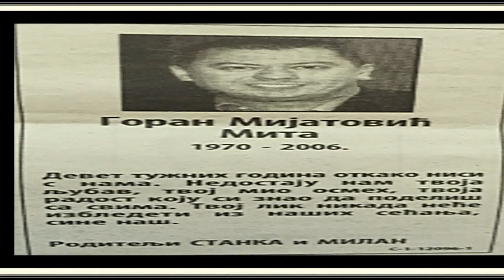GORAN MIJATOVIĆ(36) - MITA -PREDSEDNIK FK BEŽANIJA 2.10.2006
Goran Mijatović Mita (36), predsednik FK Bežanija, raznet je u eksploziji automobila bombe na parkingu u Ulici Marka Čelebanovića 47. dana 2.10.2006 godine. To je bila deveta likvidacija te godine u prestonici i osmo ubistvo čelnika jednog fudbalskog kluba u Srbiji, a da se ubice ne znaju..
U momentu kada je Novković kao vozač stavio ključ u bravu "škode" svog šefa Gorana Mijatovića, eksplodirala je bomba ispod ukradenog "audija 80" parkiranog tik pored Mijatovićevog vozila. Od siline detonacije Mijatoviću su raznete noge, dok su Novkoviću geleri izrešetali celo telo. Obojica su umrli u Urgentnom centru.
Goran Mijatović, zvani Mita, biznismen iz Beograda, vodio je dvostruki život. Kao predsednik fudbalskog kluba Bežanija važio je za istaknutog sportskog radnika koji je za kratko vreme uspeo da od trećerazrednog kluba napravi respektabilnog prvoligaša. Posle ubistva Petra Miloševića, u junu 1999. godine, Mita u potpunosti preuzima vođstvo Bežanijskog klana. On i Milošević bili su ravnopravni na vrhu ove grupe, dok je iza njih u hijerarhiji bio Radoslav Trlajić, Bata Trlaja, koji je doduše bio medijski lider klana, odnosno mnogo poznatiji javnosti zbog uloge u filmu "Vidimo se u čitulji".
Istovremeno, Mijatović je bio poznat i kao vođa "bežanijskog klana", moćne kriminalne grupe koja se bavila prometom teških droga, ubistvima i iznudama, i bila u vezi sa južnoameričkim kokainskim kartelima. Bomba postavljena u parkirani automobil ispred Mijatovićevog stana, koja je eksplodirala u devet ujutru 1.oktobra, 2006 god, okončala je istovremeno obe uspešne karijere.
Iako je u prošlosti nekoliko puta bio meta atentatora, i nigde nije išao bez telohranitelja, Mijatović nije imao nikakve šanse da preživi to jutro. U trenutku dok je otključavao svoj automobil, nepoznati počinilac je daljinskim putem aktivirao bombu postavljenu pod haubu audija 80, parkiranog tik uz Mijatovićevu škodu.  Na drugog telohranitelja, koji je stajao dovoljno daleko da ostane nepovređen, atentatori su ispalili rafal iz automatske puške, ali su ga u žurbi da što pre napuste poprište, promašili.
- Mijatović je ubijen rasprskavajućom minom usmerenog dejstva, naoružanjem koje je sredinom osamdesetih godina razvila tadašnja JNA. U početku je ova vrsta mina rađena u fabrici Slavko Rodić u Bugojnu i punjena je plastičnim eksplozivom, nitropetitom koji se uvozio iz Švedske - tvrdio je pukovnik Milovan Azdejković, stručnjak za eksplozive.
Za audi se naknadno ispostavilo da je bio ukraden i da je imao lažne registarske tablice.Za Mijatovića se prvi put čulo 1998. godine, kada je sa Radoslavom Trlajićem, Slavenom Jelićem i Ismetom Osmanijem pokušao da iz bežanijske pošte preuzme paket iz Hondurasa sa nešto manje od četiri kilograma čistog kokaina. Policija ih je tom prilikom uhapsila, ali su Trlajić, Mijatović i Jelić oslobođeni nakon što je Osmani preuzeo krivicu na sebe.
Trlajić, poznat i kao Bata Trlaja, u to vreme je bio neprikosnoveni šef bežanijske grupe, i to je ostao sve do 25. februara 2000, kada ga je u blizini kuće u naselju Dr Ivan Ribar na Novom Beogradu presreo "borbeni audi". Trlaja je pokušao da pobegne u svom BMW-u, ali su ga ubice stigle nakon svega 500 metara i dokrajčile hicima iz kalašnjikova.
Ubistvo se pripisuje zemunskom klanu Dušana Spasojevića i drugovima iz Jedinice, koji su u to vreme, uz dozvolu načelnika Državne bezbednosti Radeta Markovića, čistili beogradsko podzemlje od konkurencije. Trlajić je imao 37 godina kad je ubijen, a na upražnjene šefovske stolice FK Bežanije i kriminalne družine oko kluba smestio se Mijatović.
Već 4. avgusta iste godine, i Mijatović je imao susret sa mecima... Naime, napadač je čekao iza drveta između blokova 61 i 62 u Ulici Dušana Vukasovića, dok je Mijatović išao na stadion FK "Bežanija". Mita je bio u "opel vektri" na mestu suvozača, a vozio ga je prijatelj iz klana Slaven Jelić. U jednom momentu auto ispred njih - "volvo" krem boje, naglo je zakočio, a napadač je zapucao iz "kalašnjikova". Ispalio je desetak metaka, ali je Mijatovića spasao pancir. Ipak, jedan metak ga je pogodio u aortu ispod ramena. Počeo je naglo da krvari, ali je u poslednjem momentu prevezen u Dom zdravlja u Bloku 44, gde su ga lekari spasli. Iako je doktorima koji su mu spasili život obećao da će im se zahvaliti, nikada nije došao da ih poseti ponovo. Zanimljivo za ovaj slučaj je to da su svi mediji preneli da su napadači pobegli crnim BMW-om, iako su bili u "volvou".
Godinu dana kasnije, Mijatovića su ponovo uhapsili, ovog puta zbog ubistva izvesnog Adila Ramadanova, koga je upucao dok je pokušavao da mu ukrade automobil. Sud je ovo ubistvo ocenio kao nužnu odbranu. Nakon tri hapšenja i bar jednog ozbiljnog pokušaja ubistva, Mijatović se uozbiljio i postao znatno oprezniji: prestao je da se kreće po javnim mestima i nije se odvajao od telohranitelja, od kojih je jedan uvek bio zadužen da mu čuva automobil.
UBICA N.N